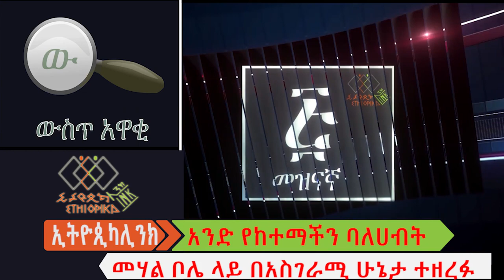አንድ የከተማችን ባለሀብት መሃል ቦሌ ላይ በአስገራሚ ሁኔታ ተዘረፉ